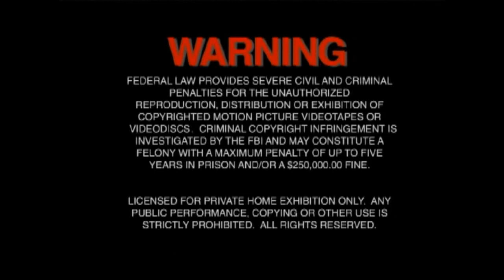New Line Home Entertainment Warning Screen (1991-1997) (Alt Variant)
Used on various tapes